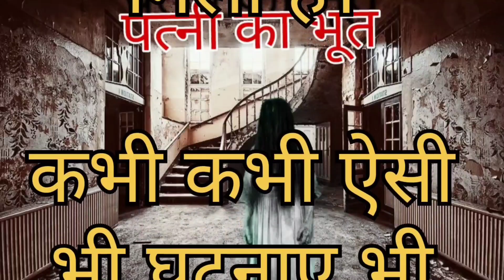पत्नी का भूत – Real Ghost Story in Hindi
Ghost 👹 cought on camera 😱 | Real horror story | Creepy videos

safe raho khush raho..

bhut wali videos

hindi bhut wali videos

horror shorts

hindi horror videos

real horror storys

horror videos

cought on camera

camera me kuchh kaid hue bhut

bhut

creepy videos

creepy

creepy stories

creepy things caught on camera

Creepypasta

creepy man

creepy text messages

creepy music

creepy songs

horror video

horror stories

horror movies

horror horror movies full movies

horror sounds

Scary videos

Scary movies

scary pranks

Scary teacher

Scary sounds

scary pumpkin

scary gamer

Scary stories

scary baby

possess baby

baby boy